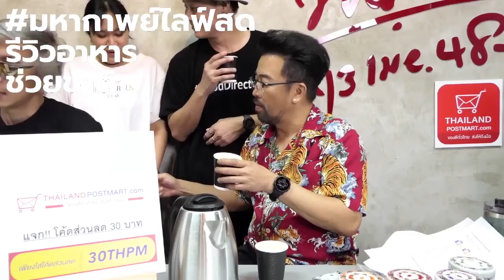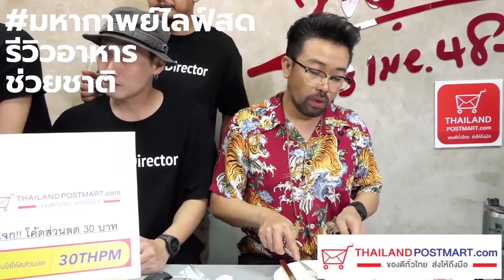ร้านแมนเอ ชาใบหม่อนโกลเด้นเรย์ เมล่อนไร่ชรินทร์พรรณ : THAILANDPOSTMART X NANAKE555 EP.2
Thailandpostmart ร่วมกับ NANAKE555 ฝ่าวิกฤตโควิด-19 กับมหากาพย์ไลฟ์สดรีวิวอาหารช่วยชาติ เพื่อช่วยเหลือผู้ประกอบการ ทุกท่านสามารถสั่งซื้อสินค้าจาก Thailandpostmart ได้ที่ w จัดส่งฟรี ไม่มีขั้นต่ำ !!

ลูกชิ้นปลา ร้านแมนเอ

Thailandpostmart อี-มาร์เก็ตเพลซโฉมใหม่ขายสินค้าชุมชน "ของดีทั่วไทย ส่งให้ถึงมือ" ศูนย์กลางรวบรวมสินค้าดี ผลิตภัณฑ์เด่นจากทุกชุมชนทั่วประเทศไทย โดย บริษัท ไปรษณีย์ไทย จำกัด (ปณท)

ติดตามเราได้ที่เว็บไซต์ หรือ

เปิดบริการทุกวัน ตั้งแต่เวลา 9:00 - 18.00 น.